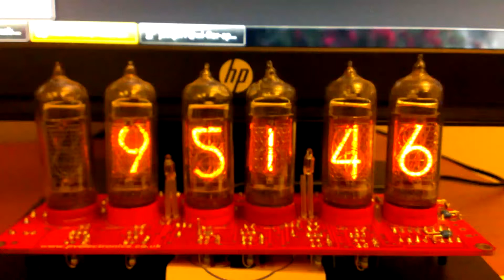Nixie clock IN-14 tubes